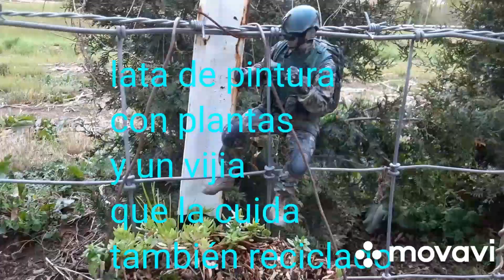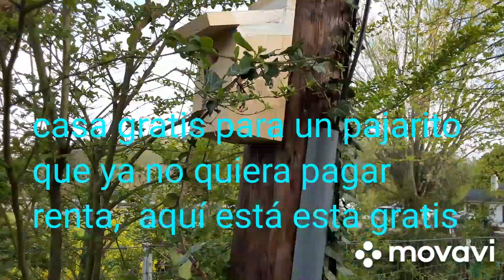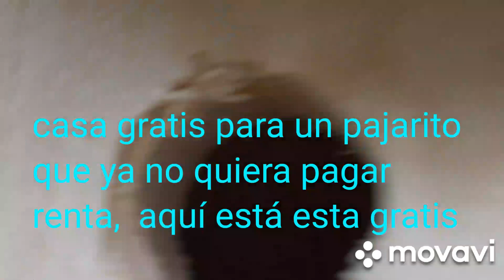MI JARDIN/ RECICLANDO ALGUNAS COSAS...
AQUI LES MUESTRO PARTE DE MI SENCILLO JARDIN, ME GUSTA RECICLAR CUANDO SE PUEDE USO ALGUNAS COSAS. EL RESTO LO SEPARO CADA COSA EN SU LUGAR PARA AYUDAR UN POCO A NO TIRAR LA BASURA MEZCLADA PORQUE ASI NO LA LLEVAN A LAS RECICLADORAS.